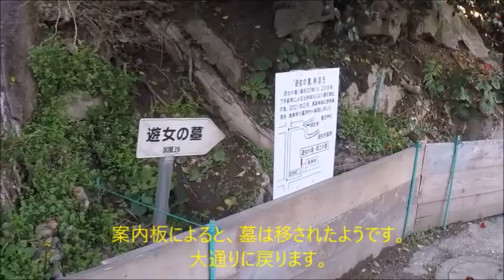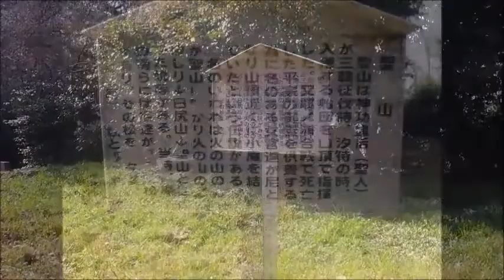歌う果物屋「門司歩き・その34」門司区田野浦遊女墓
門司区田野浦の遊女墓と聖山を歩いてみました。